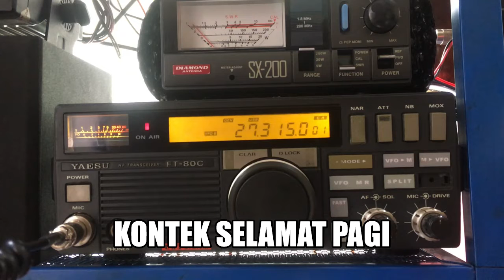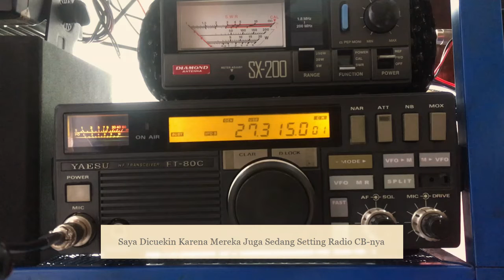Tes Pancaran Converter VHF to HF (Part 2)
Sambungan dari part 1, dan kali ini saya mencoba untuk tes pancaran converter VHF (larsen) to HF (27 MHz). Pada saat tes, ternyata ada rekan briker yang juga ikutan setting.

Tonton videonya hingga selesai karena saya sempat dicuekin.